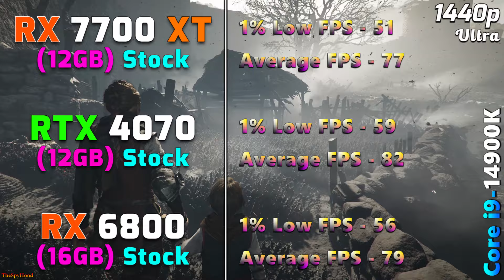RX 7700 XT 12GB vs RTX 4070 12GB vs RX 6800 16GB | PC Gameplay Tested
RX 7700 XT 12GB vs RTX 4070 12GB vs RX 6800 16GB | PC Gameplay Tested in 1440p and 4K

System Specs :
Operating System : Windows 11 Pro 64 Bit
CPU : Intel Core i9-14900K (Asus ROG Strix Z790-E Gaming WIFI)
GPU 1 : AMD Radeon RX 7700 XT 12GB
GPU 2 : NVIDIA GeForce RTX 4070 12GB
GPU 3 : AMD Radeon RX 6800 16GB
CPU Cooler : MSI MAG Coreliquid C360 AIO Liquid Cooler
PSU : Asus ROG Thor Platinum II 1200W
RAM : 4*16GB DDR5 6000MHz